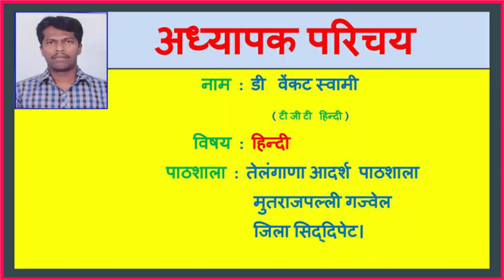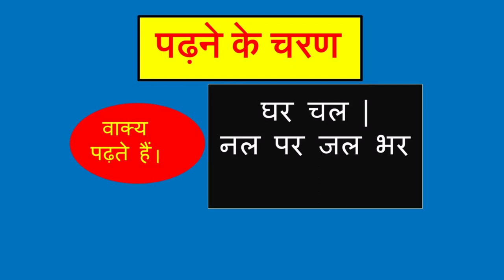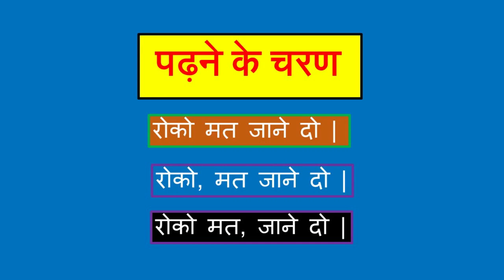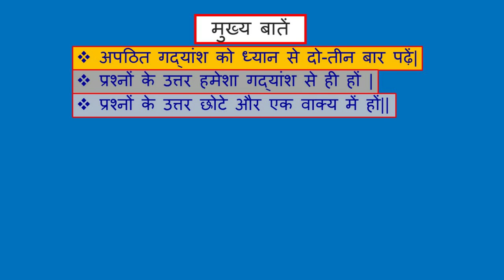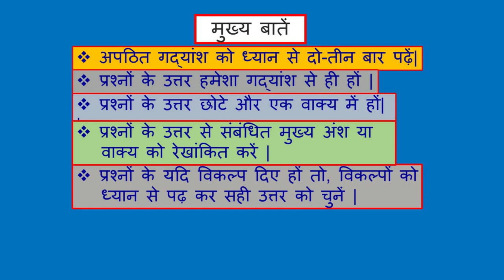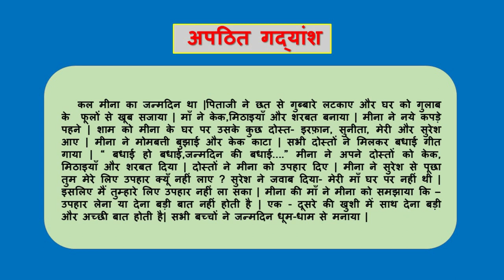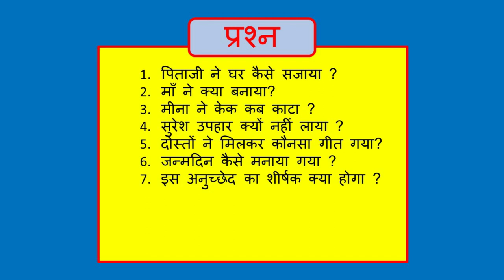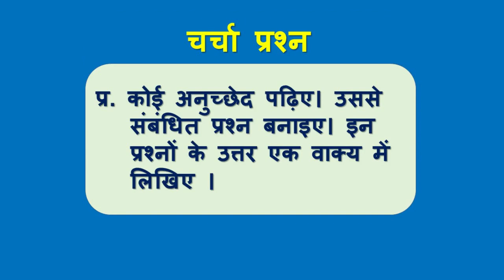DAY 17 BRIDGE COURSE LEVEL IV HINDI पढ़े कैसे भाग 2 अपठित गद्यांश